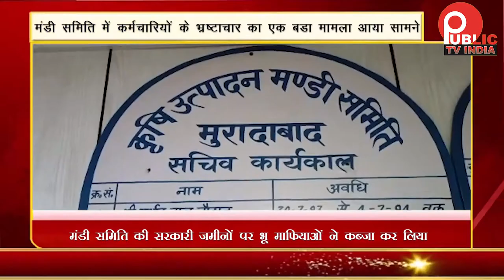मंडी समिति में कर्मचारियों के भ्रष्टाचार का एक बड़ा मामला आया सामने | Public Tv India